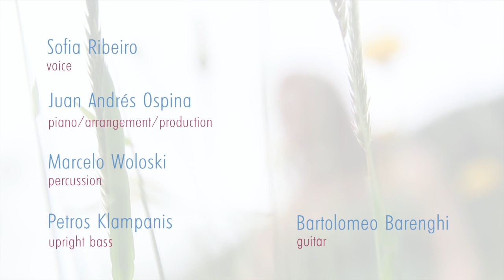Sofia Ribeiro - Flor Silvestre [OFFICIAL VIDEO]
Videoclip filmed, edited and directed by Juan Andrés Ospina

Poem by Maria José Ribeiro (Sofia's mother!)

Video recorded in Colombia and Portugal

Sofia Ribeiro - voice
Juan Andrés Ospina - piano, musical production
Bartolomeo Barenghi - guitar
Petros Klampanis - double bass

Marcelo Woloski - percussion

Sound - Jeremy Loucas